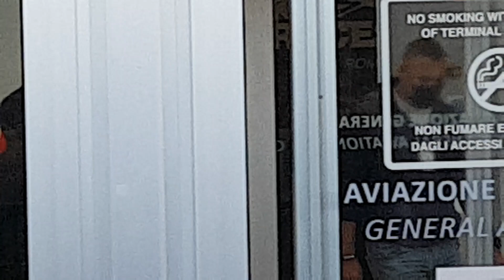SMALLING Arrivo a Ciampino 06 10 2020